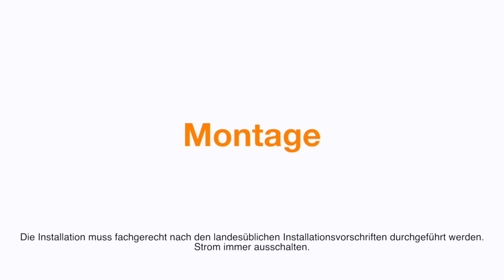Steinel sensor buitenlamp RS 16 LED wit